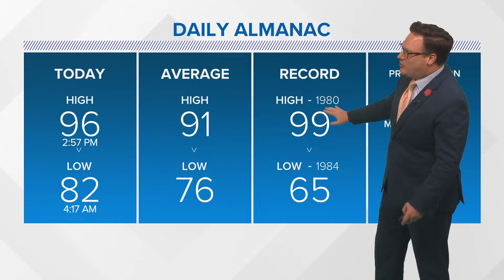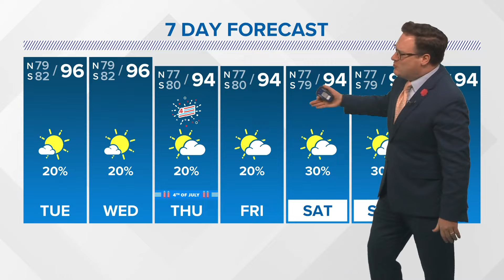New Orleans Weather: Extreme heat indices continue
Chief Meteorologist Chris Franklin says the extreme heat indices not showing signs of going anywhere.